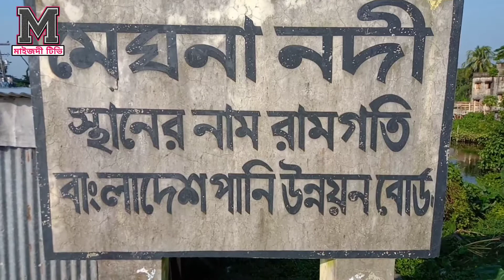Meghna Nodi documentary।। মেঘনা নদী ডকুমেন্টারী।।Meghna beach।।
আমি মেঘনা নদীর ছেলে,
মেঘনা পাড়ে বাড়ি,
ইচ্ছা হলেই এপার থেকে ওপার দেই পাড়ি।
প্রিয় দর্শক কবি আহসান হাব্বিবের মতো
আজ আমিও হয়েছি মেঘনা নদীর ছেলে।

Maijdee TV Bangla online youtube channel.  Our channel is the best channel.You will find such videos on our channel.  News, documentaries, ghazals, songs,  agricultural reports, educational videos, Islamic discussions, language episodes of Noakhali, etc.I will make the video according to everyone's opinion.  We will work inside your information.  MaijdeeTV is a channel in Noakhali.After all, everyone stay healthy, stay well, stay with family.  Good luck to all of you.